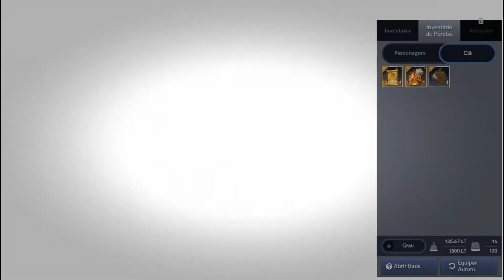Black Desert (BDO) Mobile Parte 01: O Início (Sem Comentários)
Início da aventura de Black Desert Mobile com a bela Cavaleira Negra.

Jogo: Black Desert Mobile
Tipo de Jogo: MMORPG
Empresa: Pearl Abyss
Linguagem: PT-BR - Português
Classe do Gameplay: Cavaleira Negra - Dark Knight
Qualidade do video: 1080P

Neste Vídeo
00:00 - Introdução
00:22 - Classes
04:07 - Início
14:39 - Pet
27:08 - Montaria

Sua participação e comentários são muitos importantes para criarmos uma experiência memorável e melhorarmos o canal para você .

😄 Gostaria de ajudar o canal ? Realize uma doação via PIX de qualquer valor para incentivar e tornar possível a continuidade do canal que não é monetizado.